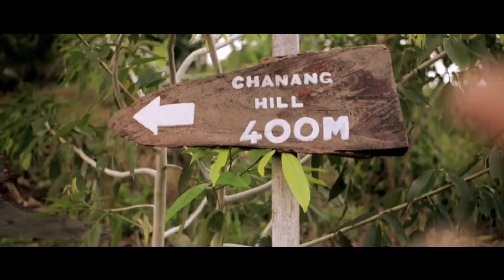Chanang Hill cinematic hike | shoot with Canon M50 + manual lens Meike 25mm f1.8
Location : Chanang Hill Kg Bandukan lama Keningau

Shoot with Canon M50 + lens kit 15 - 45mm & manual lens Meike 25mm f1.8